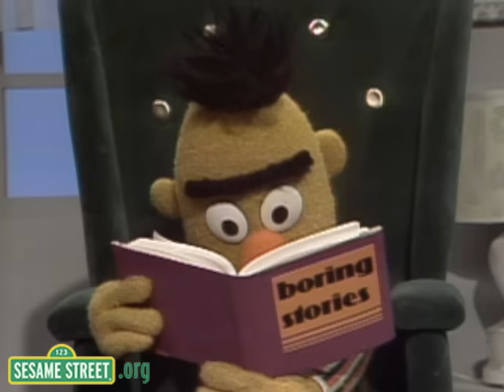Sesame Street: Ernie's Disguises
Ernie can't fool Bert with his many disguises.